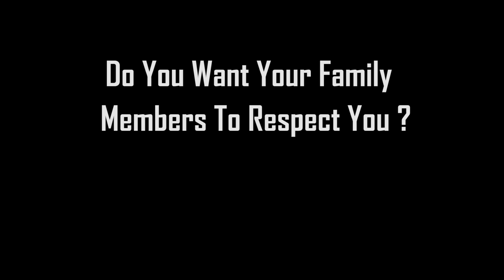How to save your wife? | A Life Changing Video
How to save your wife? is a speech given to the real needy hearts and the same is aplicable to all those who want to lead a better life reaching greater heights.

உங்கள் மனைவியை எவ்வாறு காப்பாற்றுவது? உண்மையான ஏழை இதயங்களுக்கு வழங்கப்பட்ட ஒரு உரை, மேலும் ஒரு சிறந்த வாழ்க்கையை அதிக உயரங்களை எட்ட விரும்பும் அனைவருக்கும் இது பொருந்தும்.

WANT TO BE A CONFIDENT SPEAKER? THEN THIS SMALL BOOK WILL MAKE YOU A BIG SPEAKER